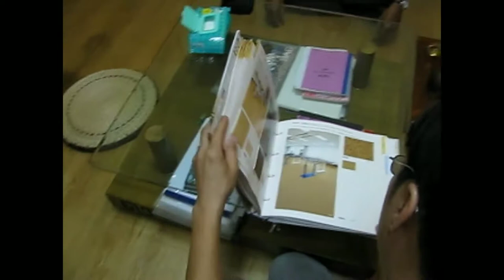Sunday lives slowly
“Never work just for money or for power. They won’t save your soul or help you sleep at night.” – Marian Wright Edelman, Activist